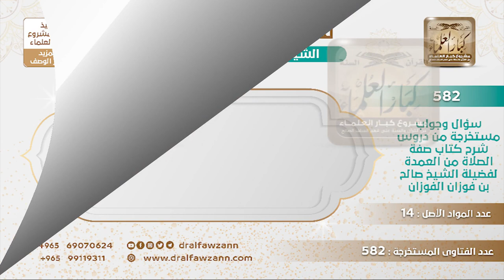[510 -582] ما الضابط في تخفيف الصلاة؟ - الشيخ صالح الفوزان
-"السؤال: كثير من الناس اليوم ينكرون على الإمام إذا قرأ مقدار وجه من طوال المفصل أو أوساط المفصل وهذا يكون على ركعتين ويذكرونه بحديث معاذ يقول: هل التخفيف يكون حسب أهواء الناس وطلب الجماعة؟
الجَوَابُ: التخفيف والتطويل حسب السُّنّة يكون حسب السُّنّة والفجر تطول فيها القراءة ولا تخضع لرغبات الناس.
للاشتراك في قناة الشيخ صالح الفوزان
سؤال وجواب من شرح صفة الصلاة ( 582 ) مقطع

للاستفسار والإقتراحات والدعم
رئيس الفريق
لمشروع كبار العلماء